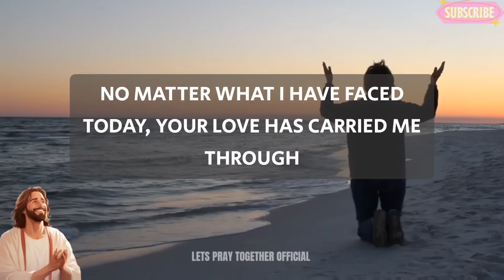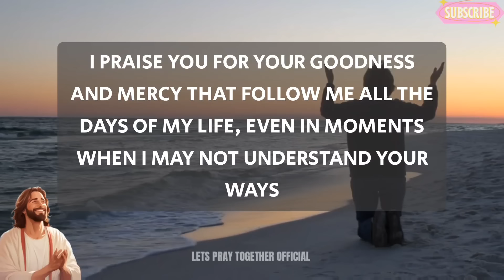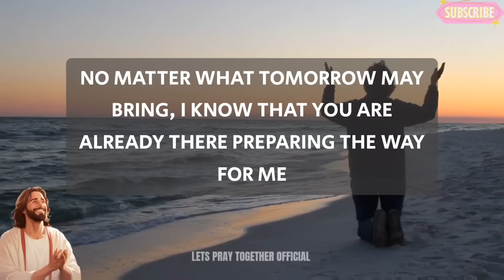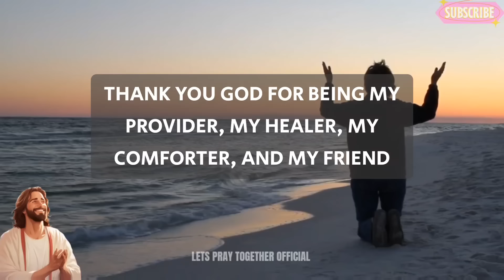Lord God, As the day comes to an end, I want to take this time to - A Night Prayer To Praise God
night prayer
evening prayer
morning prayer
bedtime prayer
Night prayer before going to bed
catholic
jesus
powerful prayer